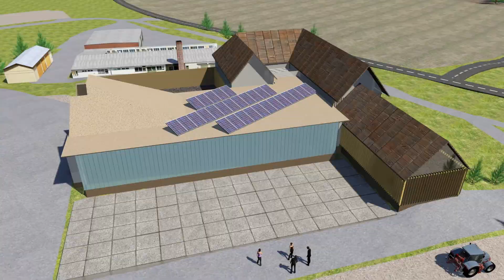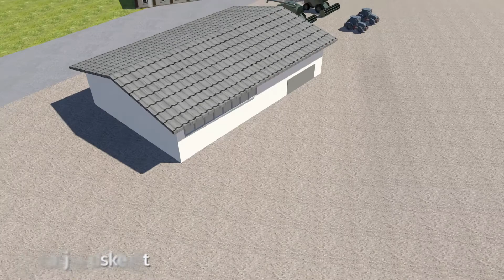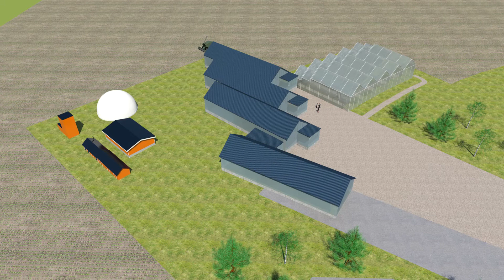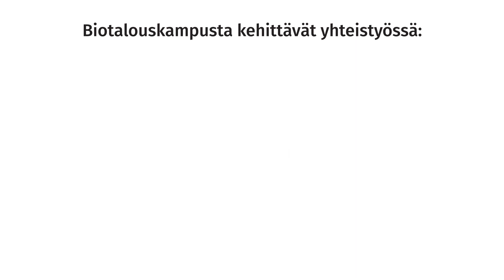Biotalouskampus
Biotalouskampus on biotalousalan osaamisen ja liiketoiminnan kehittämisen paikka, jossa alan yrittäjät, investoijat, tutkijat, kehittäjät ja opiskelijat kohtaavat. Kampus sijaitsee Saarijärven Tarvaalassa.